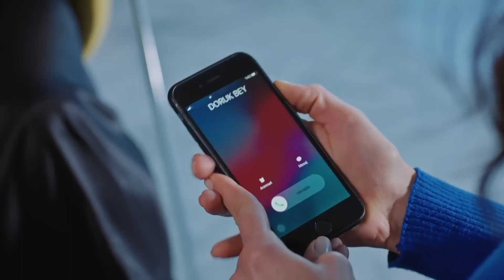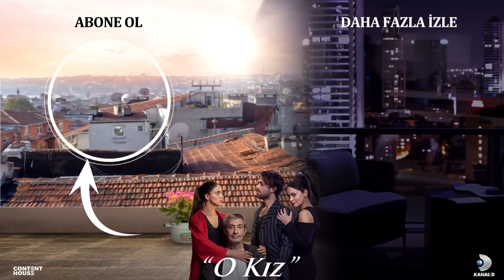Zeynep'in Öpücük İntikamı! - O Kız 15. Bölüm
İntikam nasıl alınır? Zeynep, Doruk'tan intikam aldı!